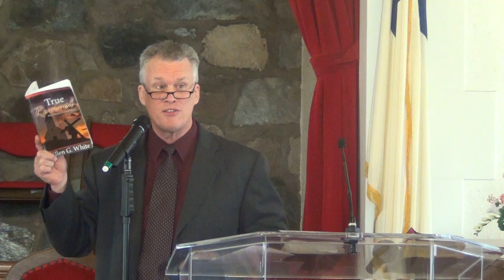Elder Dave Smith sermon entitled: The Passion of Christ. 03-30-13.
Hyattsville Seventh-Day Adventist church. A Place That feels Like Home. 13th Sabbath. Holy Communion. Ebenezer Samuel, pastor. Zundel Ackie & Segaran Sigamoney, Presiding Elders. Edmond Saint-Jean, choir director, keyboardist. Courtesy of Edmond Saint-Jean & Musicalway Videos & Photos Ministries. 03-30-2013.